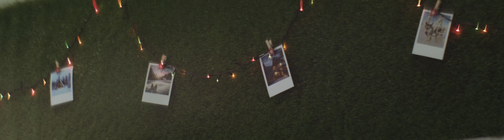POOLiSCOPE 2x 75mm F2 and POOLiSCOPE 2x 100mm F2 test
Shot on
Lens:
1.POOLiSCOPE 2x 75mm F2 anamorphic PL
2. POOLiSCOPE 2x 100mm F2 anamorphic PL
Camera - RED scarlet MX